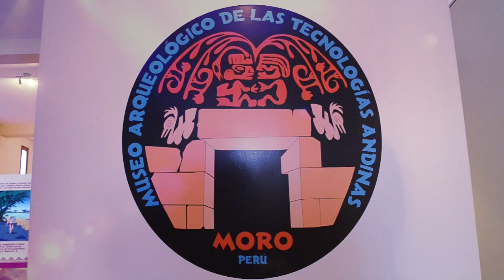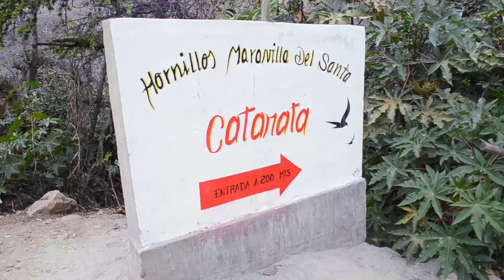LA RUTA TURISTICA DE MORO - ANCASH - PERU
🌄✨ ¡Descubre la Belleza de Moro! ✨🌄

Nos emociona compartir con ustedes este maravilloso video: "La Ruta Turística", donde podrán conocer todas las bondades y encantos que ofrece nuestro querido distrito de Moro. Desde paisajes únicos hasta nuestra rica cultura, este material audiovisual muestra lo mejor de nuestra tierra hospitalaria.

Te invitamos a reaccionar, comentar y compartir, ayudándonos a difundir este video para que más personas descubran lo que Moro tiene para ofrecer. ¡Los turistas merecen saber que en nuestra tierra encontrarán una experiencia inolvidable! 🏞️✨